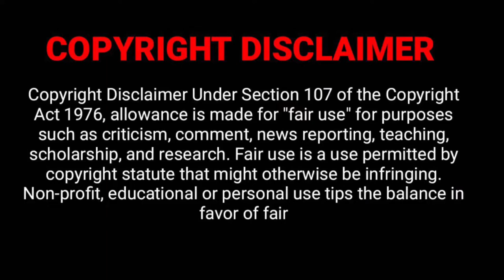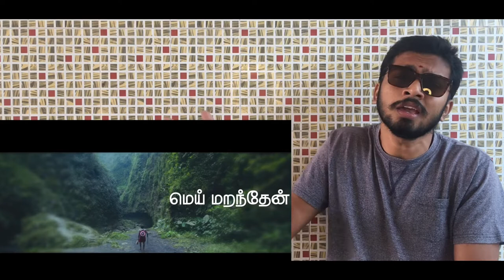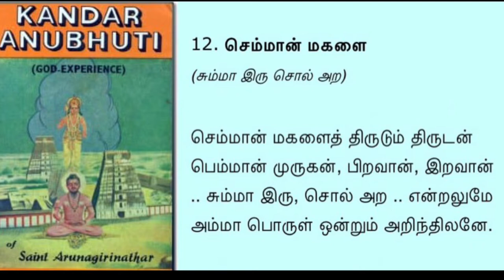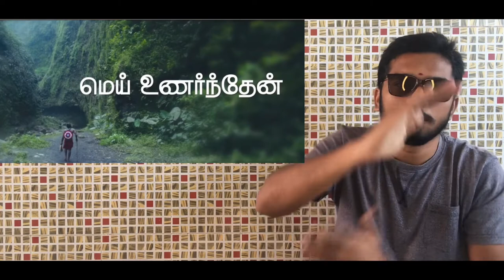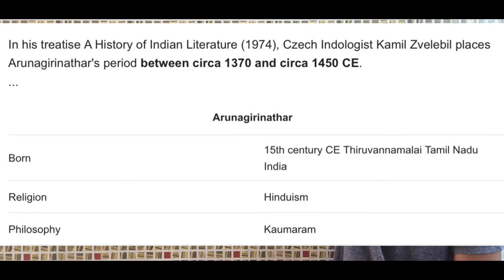Vaazhl - semmaan magalai lyric | Sivakarthikeyan | Pradeep kumar | Reaction TAMIL | THEVEGFRIEDRICE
Movie - Vaazhl
Song - Semmaan Magalai
Voice - Pradeep Kumar
Original text from Kandhar Anuboothi by Arunagiri Nathar
Theremin - Carolina Eyck
Guitars: Pradeep Kumar
Male voice - Pradeep Kumar
Male voice choir -  Pradeep Kumar, Shahid Hameed and Bharath Sankar
Female voice choir - Kalyani Nair, Susha and Vidhya Vijay
Sound Mixing : Anand Ramachandran

Cast - Pradeep, Bhanu, Diva and Yathra
Writer & Director - Arun Prabu Purushothaman
Cinematography - Shelley Calist
Editing - Raymond Derrick Crasta
Art Director - Sree Ram
Lyricist - Pradeep Kumar, Arun Prabu Purushothaman, Kutti Revathi
Stunt Choreographer - Dhilip Subbarayan
Sound Designer - Jaikar Harinath
Costume Designer - Dinesh Manoharan Ist
ADs - Pakkiyaraj kothai, Yeshwanth Inmozhi
DI - Matheshwaran
CGI - Praveen D
Publicity Designer - Kabilan
Executive Producer - Ra. Sibi Marappan
Co - Producer- Kalai Arasu
Producer - Sivakarthikeyan

Listen ad-free with YouTube Premium
Song
Semmaan Magalai
Artist
Pradeep Kumar
SME (on behalf of Sony Music Entertainment India Pvt. Ltd.); SMEIndia_Pub